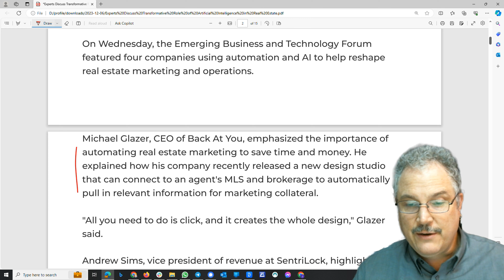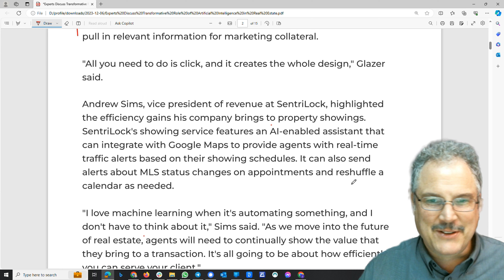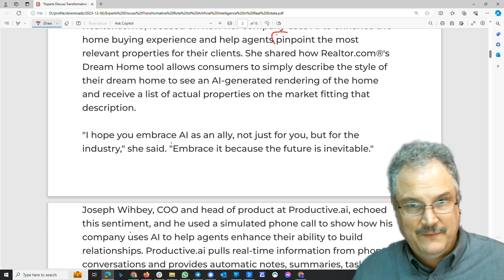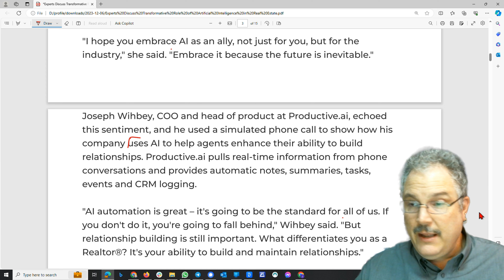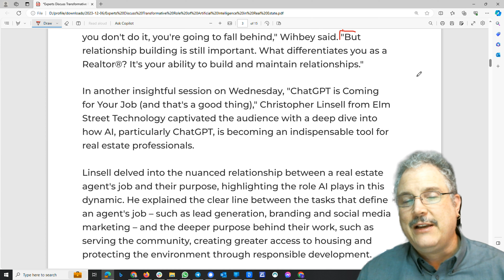Revolutionizing Real Estate: AI Insights with Jim Alfano and the Brooke Team | EXP Realty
Embark on a journey into the future of real estate with Jim Alfano as he shares profound insights on the transformative impact and practical utility of Artificial Intelligence. Jim explores how AI is revolutionizing the way properties are bought, sold, and invested in in review of an article from the National Association of Realtors. Gain a unique perspective from a real estate expert and discover actionable strategies to thrive in this evolving landscape.